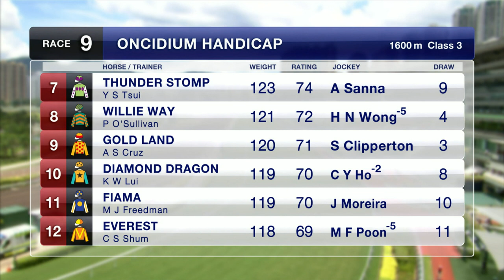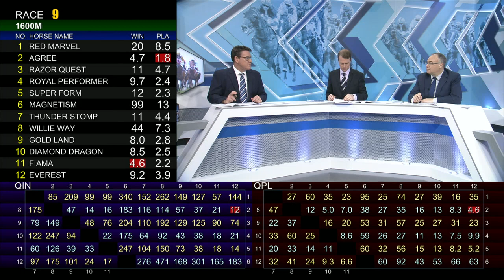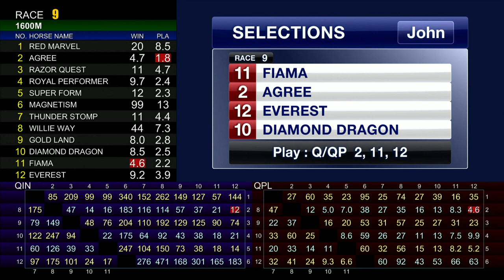[Racing To Win] 17/18 #60 Sha Tin - Turf B+2 Course meeting on 2 Apr (Race 9)